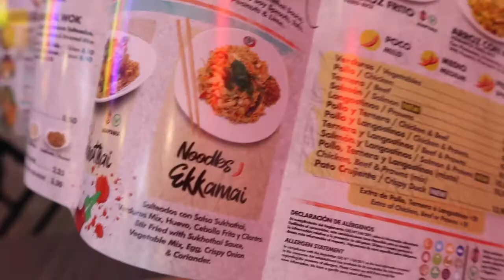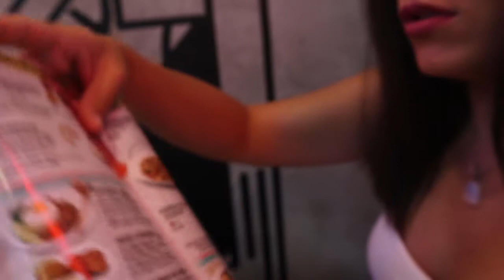BABY SHOWER!! | FIESTA SORPRESA del BEBÉ 👶 | VLOGS DIARIOS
Bienvenid@s a la FIESTA del BEBÉ! Mi primera BABY SHOWER!!

Vlog familiar todos los Lunes y Miércoles a las 16:00h.
Vídeo extra los Viernes a las 17:00h.

❤ S O B R E   M Í:

Hola! Me llamo Anaís, tengo 27 años y vivo en Málaga. En este canal vais a encontrar tanto Vlogs familiares diarios, como vídeos de todo un poco (hauls, viajes, retos, ...). Además, estreno embarazo como madre primeriza!

C Á M A R A   V Í  D E O S : Canon EOS M6
C Á M A R A   F O T O S : Iphone XS MAX
O R D E N A D O R : IMAC
E D I T O R  D E  V Í D E O : FINAL CUT
M Ú S I C A : Youtube Audio Libary y NCS.